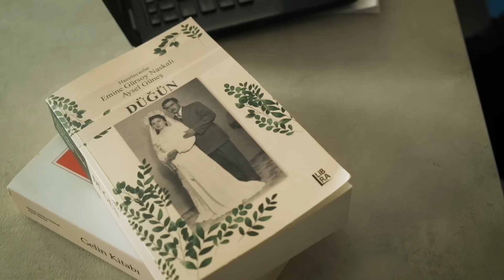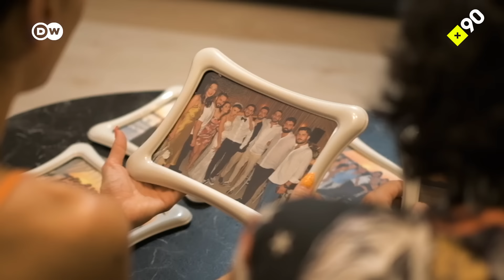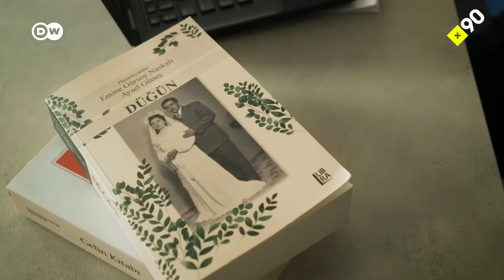Düğün kültürü nedir? | "Bana kalsa olmasa da olurdu, ailem için tamam dedim"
Düğün, bazıları için hayatlarının en önemli günü. Ancak Türkiye'de bugün düğün yapmak her zamankinden daha pahalı, her zamankinden daha zor.

Öğretim üyesi Dr. Aysel Güneş, tarihte gösterişli düğünlerin önüne geçmek için yasalar çıkarıldığını anlatıyor.

Bugünün gençleri arasında düğün yapmayı sevenler de var, gereksiz bir gösteri olarak görenler de. Düğün kültürüne bakış, kişiden kişiye değişebiliyor. +90 her iki tarafı da dinledi.

Eğlenmeyi çok sevdiği ve geleneklere bağlı oldukları için düğün yapan Külahlı çifti ve düğün fobisiyle aile baskılarına rağmen düğün yapmayarak evlenen Ayaz çifti düğün süreci deneyimlerini "Düğün kültürü nedir?" videomuz için anlattı.